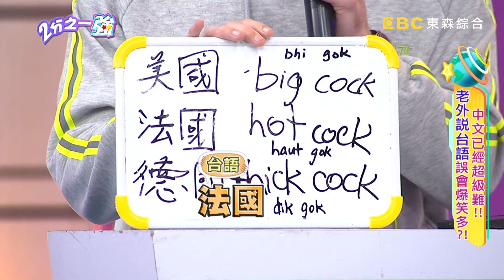想拉近距離卻用錯字眼惹怒人？杜力看到小孩哭，竟脫口：小孩一直在「靠X」！【2分之一強】20200317 part2/4 EP1254 馬丁 蔡博文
主題：中文已經超級難！！老外說台語 誤會爆笑多？！
藝人來賓：Ruby、阿松、楊晨熙
各國代表：杜力、馬丁、阿龍、蔡博文、肯納、仲思齊

老外們聽到台語就像看到鬼，有那麼可怕嗎？！馬丁剪完頭髮說設計師「喔北來」，設計師嚇得直道歉？！蔡博文熱情問「呷飽沒」，竟被同事覺得沒禮貌？！杜力看到小孩哭竟說在「靠夭」，小孩爸爸聽了超生氣？！阿龍說話太急又太快，竟被同事誤會亂罵人？！肯納吃飯糰不加蛋，竟被老闆一直逼著加蛋？！到底台語有多難學，老外們聽了就害怕？老外還分享因為台語不通，發生許多哭笑不得的事情？精彩內容請鎖定晚間11點《2分之一強》